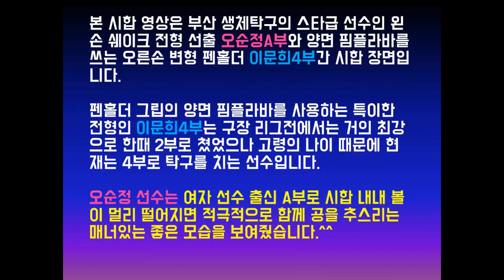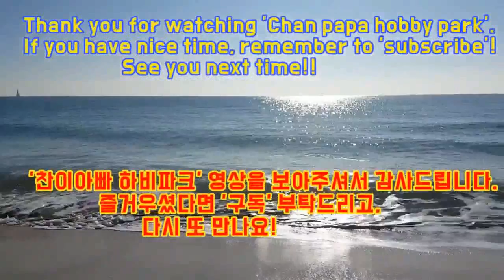구력 수십년의 4부와 최고레벨의 A부간의 경기 영상입니다.(오순정A부 vs 이문희4부)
2019년 3월3일 강서체육공원 실내체육관에서 진행된
제24회 부산광역시 협회장기 탁구대회에서의 경기 영상입니다.

부산 생체탁구의 스타급 선수인 왼손쉐이크 전형 선출 오순정A부와
양면 핌플라바를 쓰는 구력 수십년의 오른손 변형펜홀더 이문희4부간 시합 장면입니다.
(구장 리그전에서는 까다롭기로 소문난 엄청난 고수임)